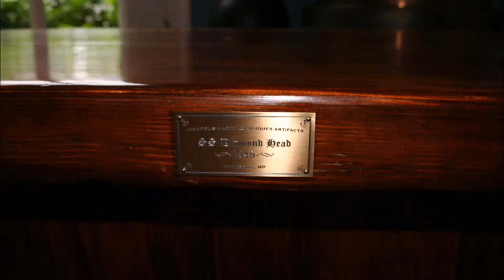Nautical Furniture: Built-in work, Bars and Cabinetry